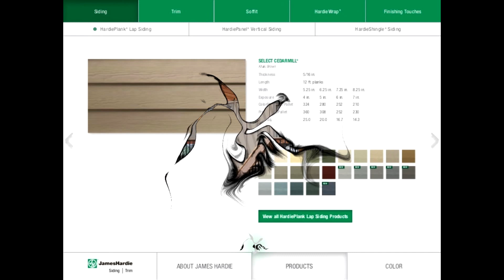James Hardie Siding | Khaki Brown Board and Batt | Ft Collins Colorado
A beautiful combination of mixed James hardie products and colors.
Impact resistant roofing and siding. Quality is key...
James Hardie Siding
Colors: JH Khaki Brown & Sand Stone beige
Type: 8 1/4" Lap Siding Sierras
Khaki Brown Hardie Board and Batt

James Hardie Trim
Color: Timber Bark
Type: 5/4" Rustic Texture
GS Exterior Experts Formally from the James Hardie Siding Center is now known as the #1 Elite Preferred James Hardie Siding company In Colorado. With over 20 years of experience and over 2000 James Hardie homes installed.